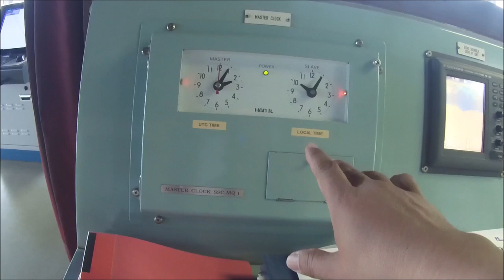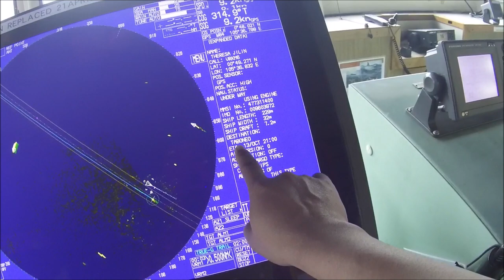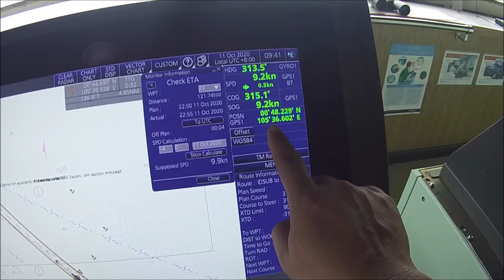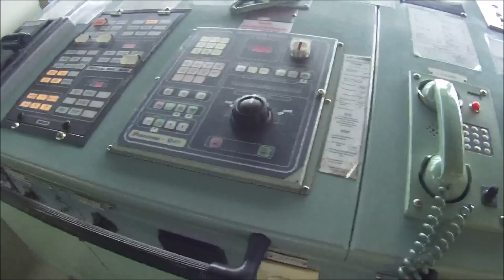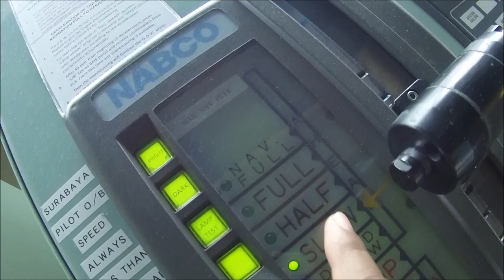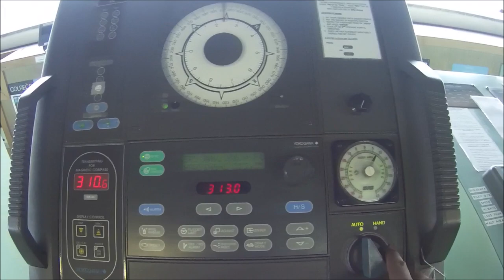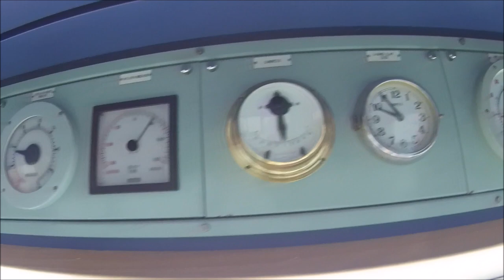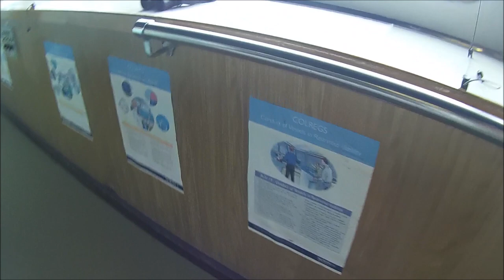Bridge Tour 39,900 GT Container Ship seamanvlog marinovlog